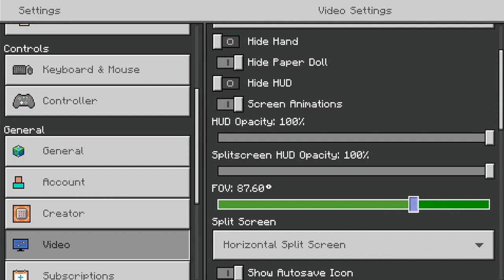Minecraft ep 3